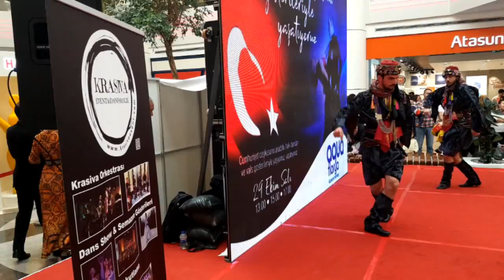Cumhuriyet Bayramı Dans gösterisi / Aqua Florya AVM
29 Ekim 2019'da Cumhuriyet bayramı ve Atatürk temalı, Anadolu halk dansları ve Vals danslarından oluşan bu özel gösterimizde Aqua Florya AVM'de bayram coşkusunu halkla birlikte yaşadık.

Serkan Polat
İstanbul - Turkey